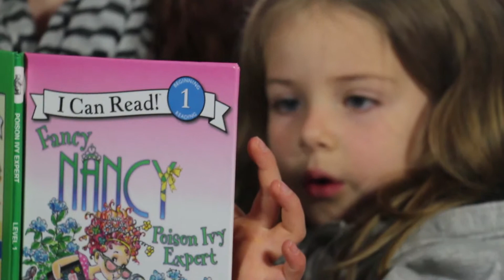HOMESCHOOL READING | November 1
We visited our small local library for Family Literacy Day and Maeve
read a bit of one of her books for Book-It